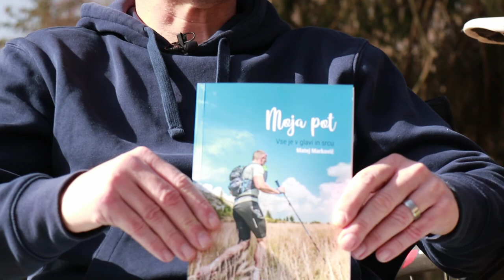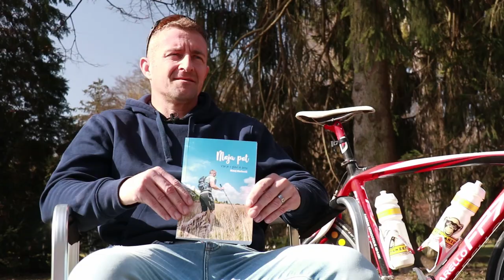Matej Markovič - Pot do uspeha S2 E1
2. sezono oddaje Pot do uspeha pričenjamo z ultra športnikom - Matej Markovič, predsednikom humanitarnega društva Never Give Up, znan po svojih ultra vzdržljivostnih projektih, ki vedno nosijo humanitarno noto.

V letu 2017 je Matej izpolnil svoje dolgoletne sanje in premagal desetkratni Ironman (DECA Ironman). Premagal je kar 1.800 kilometrov kolesarjenja, 38 kilometrov plavanja in 422 kilometrov teka. Te ekstremne razdalje je opravil v 240 urah, 59 minutah in 53 sekundah ter osvojil odlično šesto mesto.

Poglej si, kaj nas je naučil.